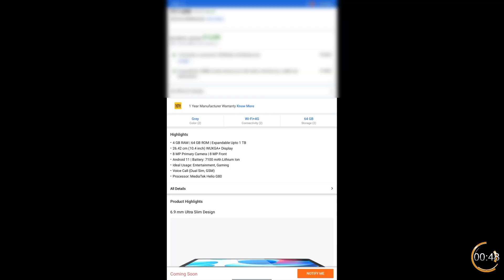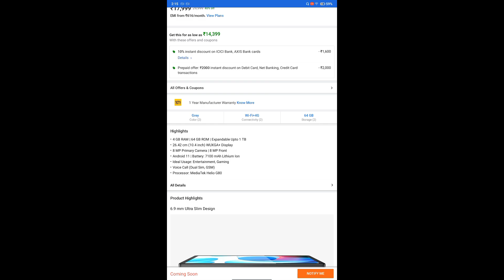Adapter missing😭 | लेकिन ₹4000 😱 ओफ | flipkart big billion day Best deal | Realme pad unboxing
in this video we are unboxing realme pad or realm tablet . maine ise flipkart Big billion day se kharida hai aur 4000 k fayada mila hai ...  realme pad cheapest price
realme pad realme pad first look realme pad performance realme pad mazor problem

 ( Discount 55% )

🔴"Smartphone" buy link (Discount link)

🔴 Top smartphone List

Thank u